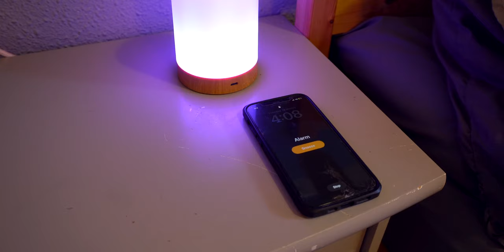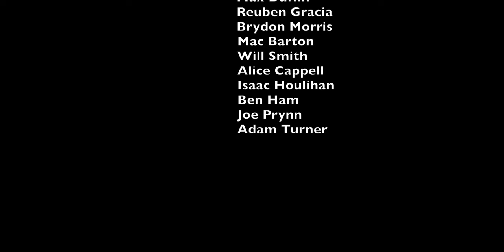The Wild Ones - Riders Film Festival Entry 2024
A short film made for Meribel, France Riders Film Festival Competition 2024. It showcases my mates from the season as cavemen from the past snowboarding in the future. Also some fun pieces of cinematography to highlight the beauty of The Three Vallees in France.

Credits
Film and Edit: Brydon Morris
Narration: Baz
Translation/Captions: Thomas O'Neill
Music: Sounds of the Wild By Joe Prynn and Miss Alissa By Eagles of Death Metal
Cavemen: Reuben Gracia, Matt Goodge, Leo Graver, Ollie Buzzo
Riders: Rory Smith, Max Duffin, Reuben Gracia, Brydon Morris, Mac Barton, Will Smith, Alice Cappell, Isaac Houlihan, Ben Ham, Joe Prynn, Adam Turner

Thanks to everyone involved, this was really fun to put together!!